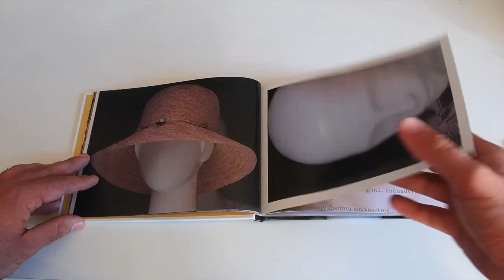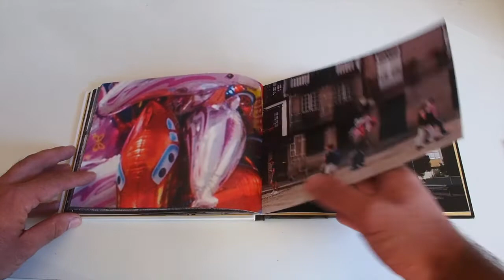Luis Pereira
Photobook "Luis Pereira" /Luis Pereira.